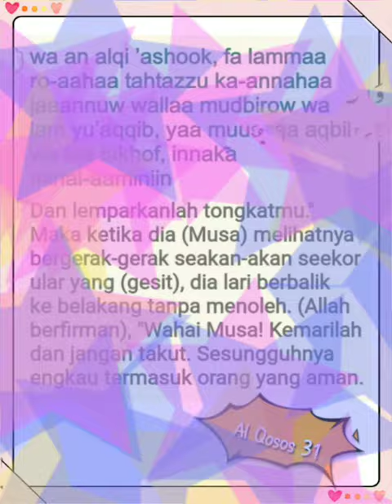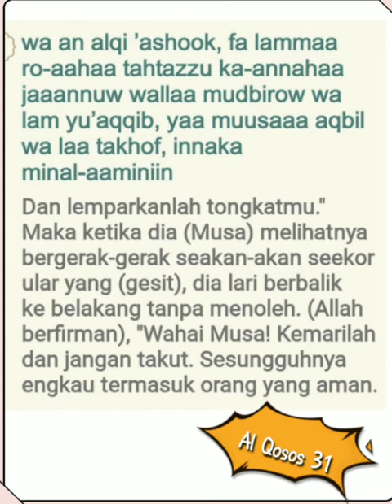028 031 # Mahmoud Kholil Al Hussary